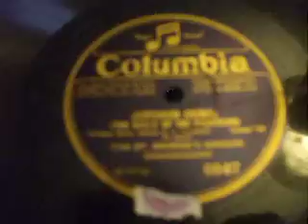"Justorum Animae" (Wm Byrd) Sung by The St George's Singers Columbia 5547